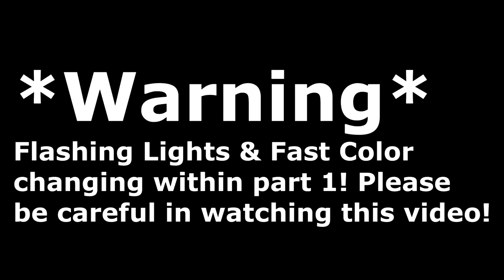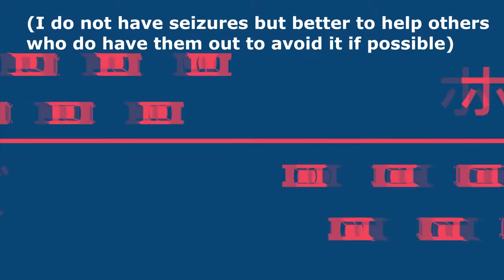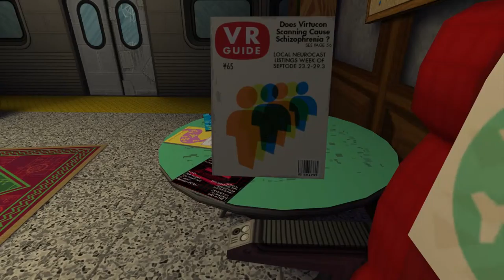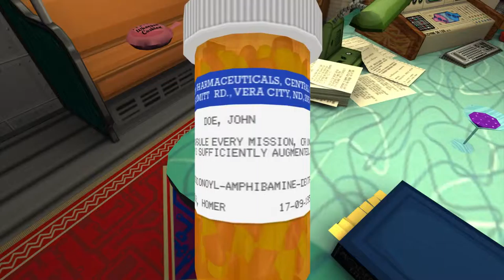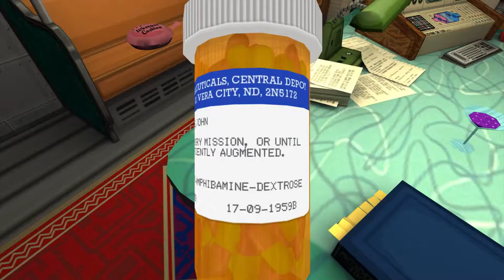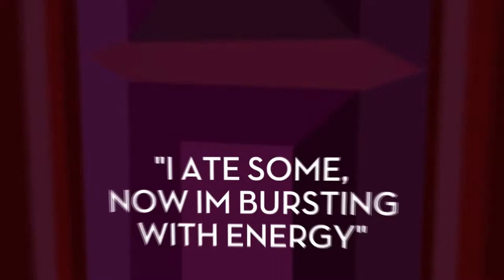JazzPunk | Part 1 | This game is funny as hell xD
Thanks to those on Twitter & Facebook, who recommended this game to me! I love it and I'm gonna make a series out of it xD